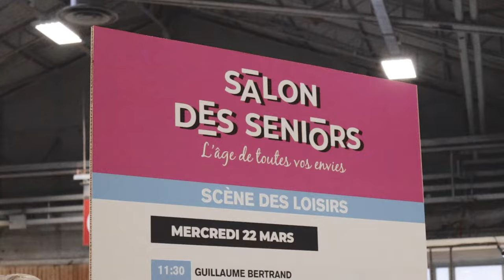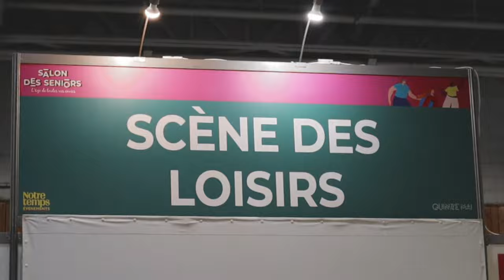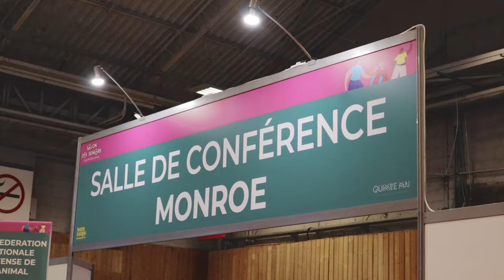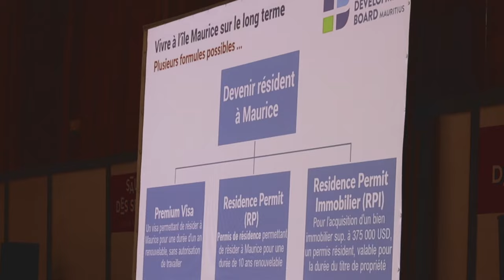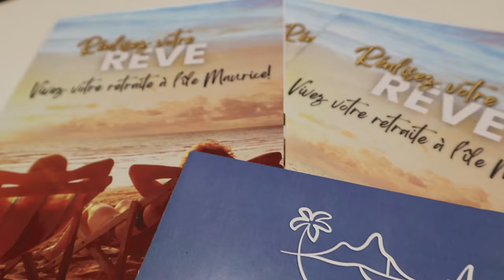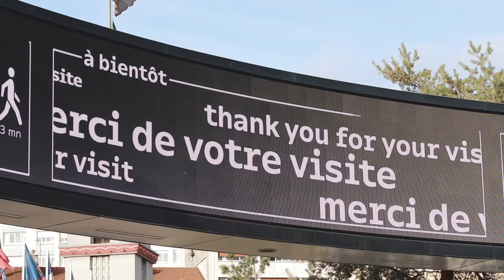[Temps forts] L’île Maurice au Salon des Seniors, Porte de Versailles, Paris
𝐑𝐞𝐭𝐨𝐮𝐫 𝐞𝐧 𝐢𝐦𝐚𝐠𝐞𝐬 𝐬𝐮𝐫 𝐋𝐞 𝐒𝐚𝐥𝐨𝐧 𝐝𝐞𝐬 𝐒𝐞𝐧𝐢𝐨𝐫𝐬, 𝐏𝐚𝐫𝐢𝐬, 𝐏𝐨𝐫𝐭𝐞 𝐝𝐞 𝐕𝐞𝐫𝐬𝐚𝐢𝐥𝐥𝐞𝐬 𝐝𝐮 𝟐𝟐 𝐚𝐮 𝟐𝟓 𝐦𝐚𝐫𝐬 𝟐𝟎𝟐𝟑.
Choisissez l’Île Maurice 🇲🇺 comme destination pour vivre votre retraite au soleil.
Venez découvrir l'accueil légendaire et la gentillesse des Mauriciens et bénéficier des nombreux avantages de prendre votre retraite à l’Île Maurice :
✅ Climat tropical agréable toute l'année
✅ Qualité de vie
✅ Stabilité économique et politique
✅ Régime fiscal avantageux
✅ Votre époux(se)/conjoint(e) de fait peut présenter une demande à titre de personne à charge
Pour plus d'informations, veuillez nous contacter :